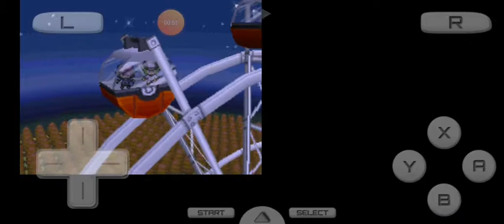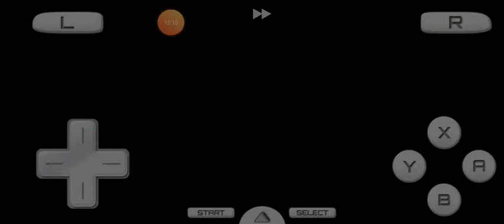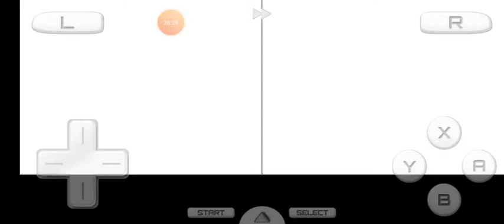Laying down traps for Elesa|Pokemon Black normal type run ep5